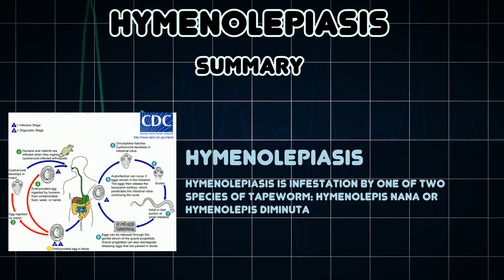Hymenolepiasis (Medical Condition)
Symptoms, risk factors and treatments of Hymenolepiasis (Medical Condition)

Hymenolepiasis is infestation by one of two species of tapeworm: Hymenolepis nana or Hymenolepis diminuta